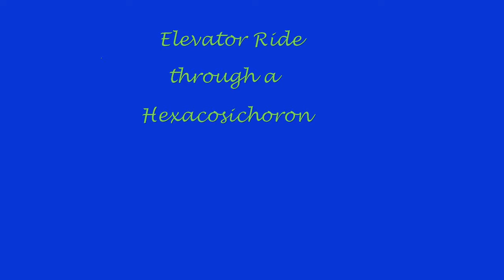Elevator Ride through the Hexacosichoron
We travel upwards through a 3-sphere divided into 600 tetrahedra by 1200 isosceles triangles.